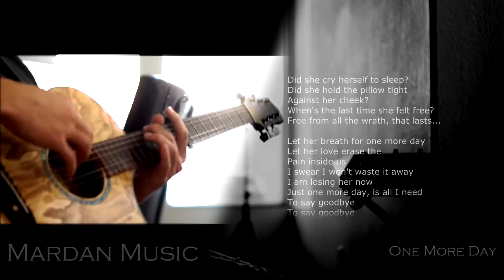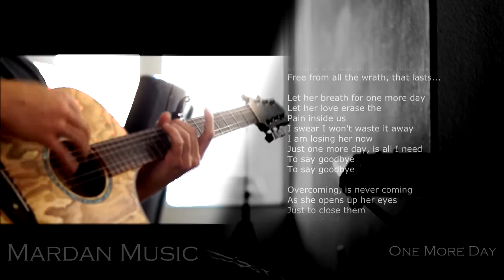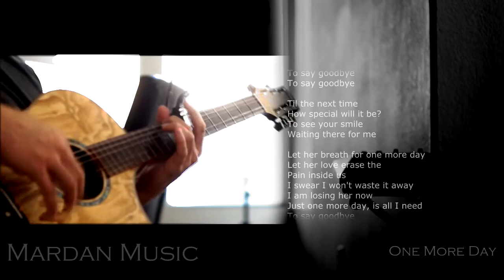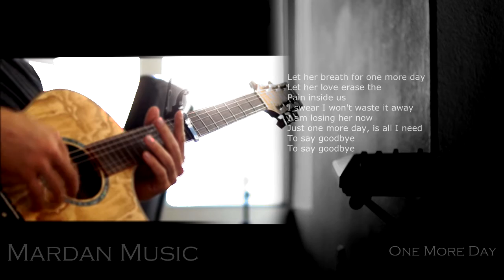Mardan Music - One More Day (Original Song)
This is an original song "One More Day".  Everything you are hearing has been re-recorded into a
new music track. All music is recorded by Havoc and all vocals are recorded by Havoc and Dee. This video
along with all other videos are shot and edited by Havoc and Dee.